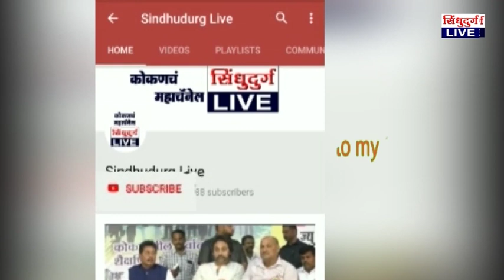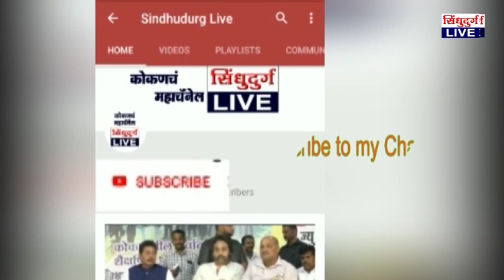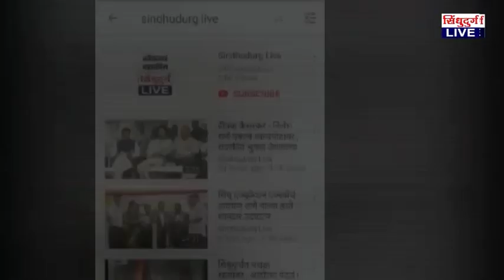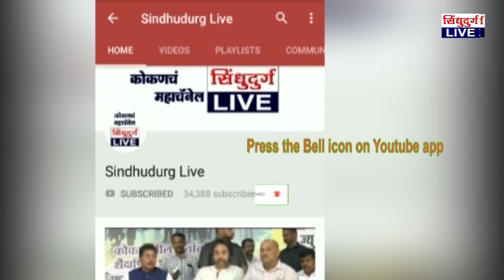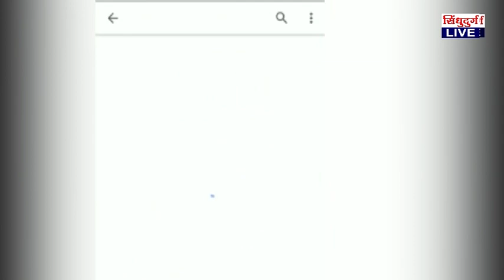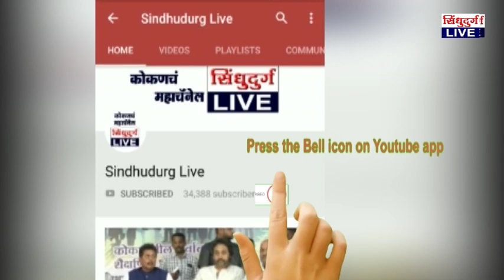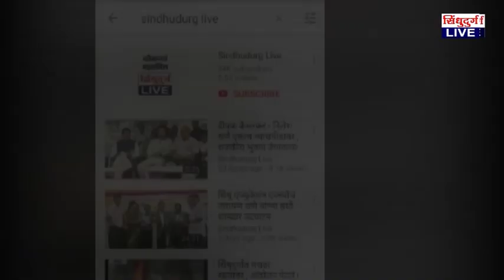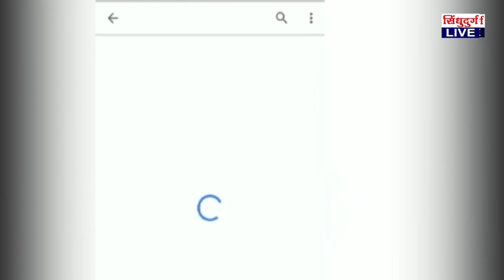Sindhudurg Live 11.08.2019 Bulletin